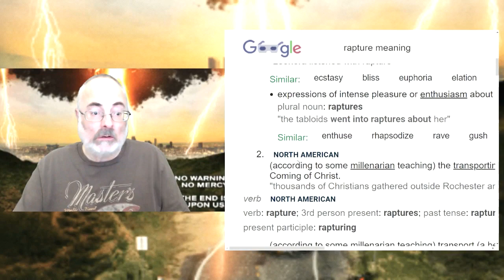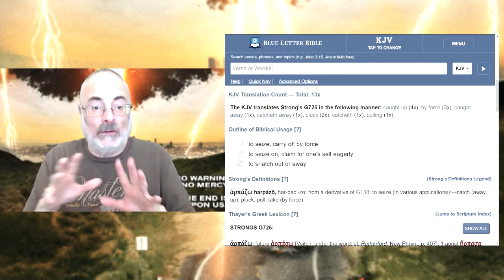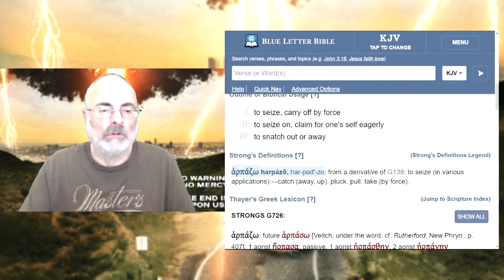Rapture Explain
Original channel